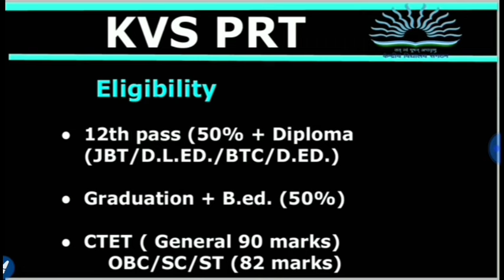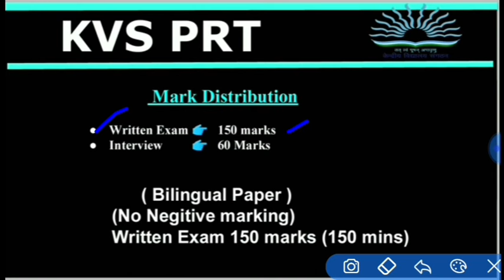KVS New Notification 2024|KVS PGT TGT PRT Teacher Vacancy 2024|kvs eligibility age post salary 2024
kvs PGT TGT PRT NTT Teacher Vacancy 2024
Kvs Eligibility Syllabus Post Age Exam
KVS New Vacancy 2024
Kvs 2024 Vacancy latest Update
kvs PGT TGT PRT Teacher Vacancy 2024
kv syllabus Post Age limit eligibility 2024
kvs eligibility criteria selection process